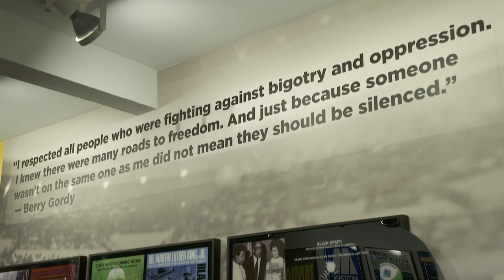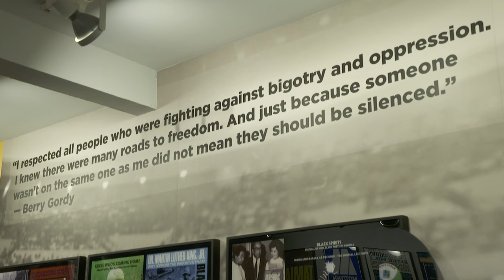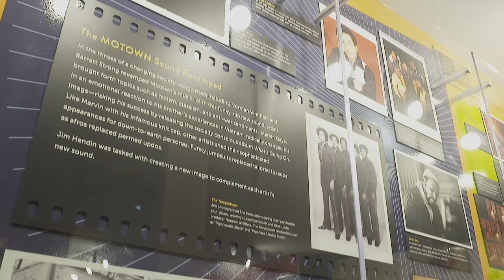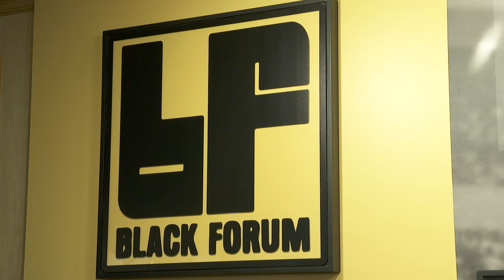Rhythms of change: Motown Museum reflects on recording civil rights history 60 years ago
As the nation reflects on the 60th anniversary of the historic March on Washington for Jobs and Freedom and the Detroit Walk to Freedom, an intriguing connection exists between the powerful speeches of Dr. Martin Luther King Jr. and the iconic Motown Records. Sixty years ago, Motown founder Berry Gordy made a pivotal decision to immortalize Dr. King's messages on record albums during the civil rights movement. This decision marked a momentous intersection of music and activism, providing a platform for Dr. King's inspirational words to reach a broader audience.

The Motown Museum, dedicated to preserving and celebrating the legacy of Motown Records, recognizes the profound impact this fusion of music and social change had on shaping public discourse and fostering unity during a pivotal era in American history. Gordy’s decision to record Dr. King’s two versions of his “I Have A Dream” speech continues to resonate and shape the museum’s initiatives today. By intertwining the messages of hope, equality, and justice within the rhythms of Motown, the museum seeks to honor the visionaries who paved the way for change.

In an exclusive interview, Cecelia Sharpe, a contributor from 90.9 WRCJ, delves into this significant link with Robin Terry, Chairwoman and CEO of the Motown Museum. Terry sheds light on Berry Gordy's groundbreaking move to make Dr. King's speeches available on record albums. Terry also highlights how the enduring legacy of this collaboration between Motown Records and the Civil Rights Movement continues to influence the museum's present-day projects.

Catch the daily conversations on our website, Facebook, Twitter and Instagram @amblackjournal.